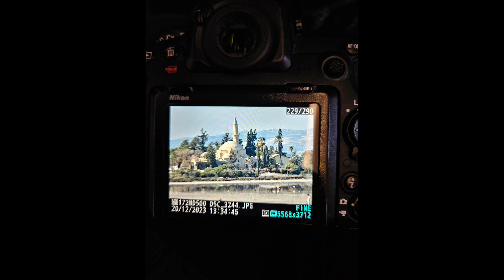Larnaka 17 - 20 grudzień 2023 2